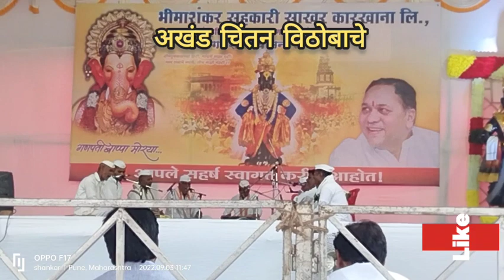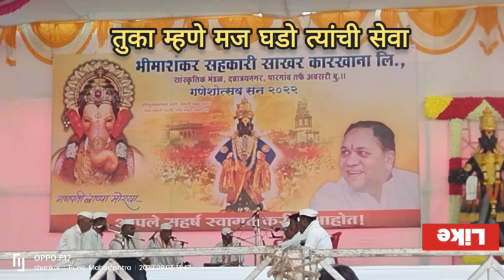अभंग - आपुलिया हिता जो असे जागता